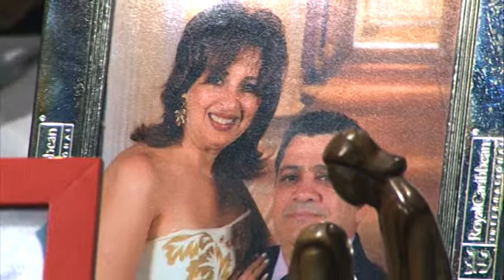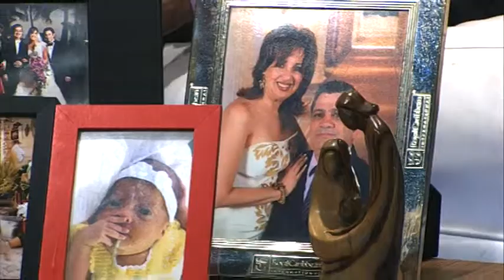Vivencias de Fe-Testimonio de César Curiel Parte 1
Programa de TV que lleva a pantalla conmovedores y motivadores testimonios de encuentro con Dios, Estreno Jueves 9:00 pm por Televida canal 41.